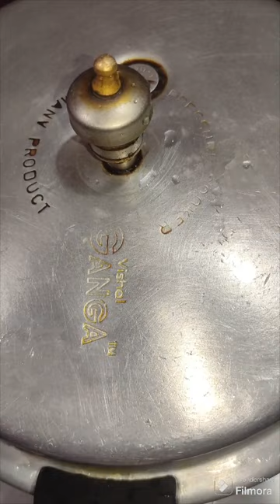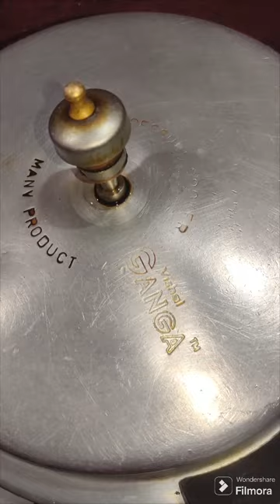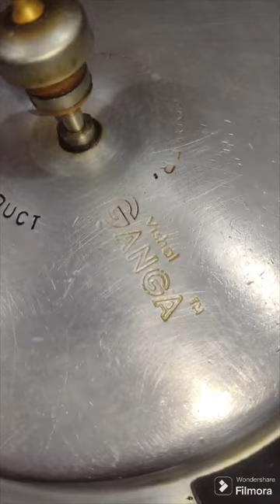Hyderabadi Famous Gosht Kairi Dopyaza / Mutton Curry With Mango/ Special Recipe Kairi Gosht Dopyaza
Hyderabadi Famous Kairi gosht Dopyaza Mutton Curry With Mango Special Recipe Kairi Gosht Ka Dopyaza Cook by hyderabadi tongues kitchen,

Assalamu alaikum! Hi Everyone, welcome to the Hyderabaditongues cooking Channel.